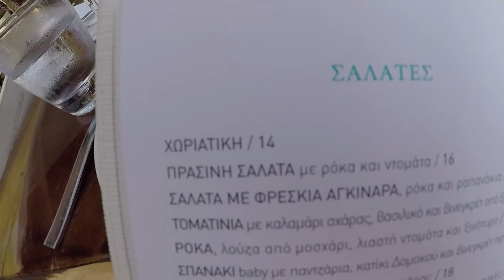FIQUEI NOIVA! Daily Vlog da Grécia - TATA ESTANIECKI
Meu namorado lindo, Julio Cocielo, me levou pra Grécia e me pediu em casamento! Quase morri de amor, vem ver como foi um pouquinho da viagem!

Vídeo novo todas as quinta às 19h!